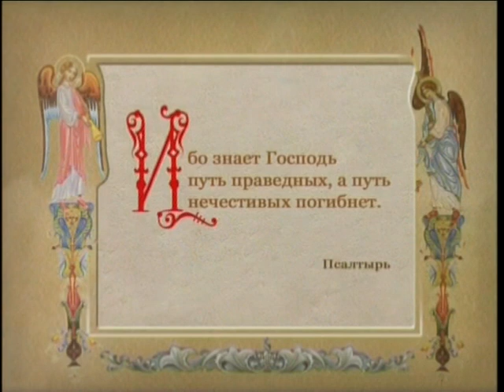Усекновение главы Иоанна Предтечи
Цикл телепрограмм "Закон Божий". Часть 3. Новый Завет